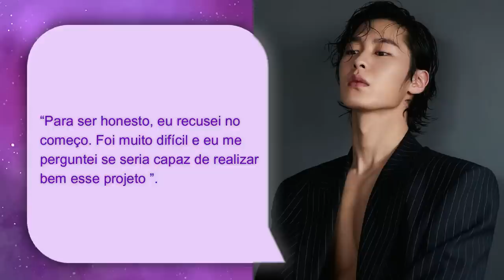LEE JAE WOOK: 10 fatos sobre o protagonista de ALQUIMIA DAS ALMAS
Hoje nós viemos falar 10 curiosidades sobre o Lee Jae Wook, protagonista de Alquimia das Almas da Netflix, nosso Jang Uk.

MINUTAGEM:

00:00 - Intro
01:54 - Quem é Lee Jae Wook
02:10 - Memórias de Alhambra
02:55 - A Batalha de Jangsari
04:17 - Search WWW e Extraordinary You
06:16 - MBC Awards
07:15 - Modelo
07:59 - Do Do Sol Sol La La Sol
09:20 - True Beauty
10:47 - Alquimia das Almas
11:58 - Universidade de Teatro e Cinema
12:22 - Quase recusou o papel de Jang Uk
13:09 - Conclusão

Quem somos?